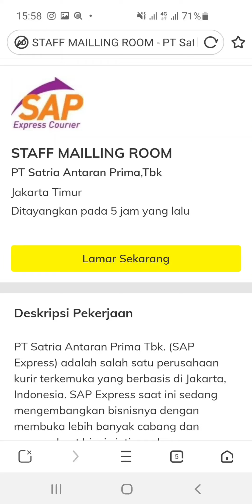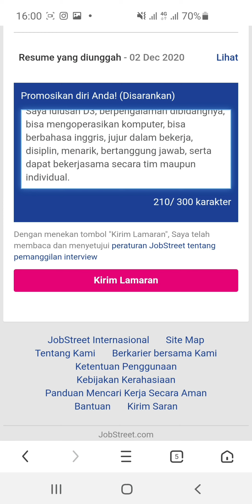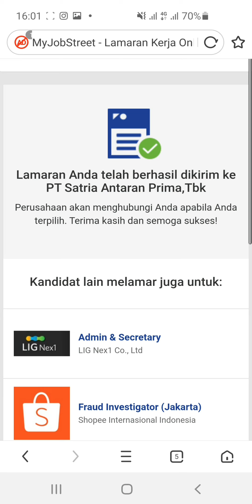PT. Satria Antaran Prima, Tbk (5 Posisi)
klik link ini 👇

1. Staff Mailing Room

2. Account Manager Sales

3. Finance Director

4. Supervisor Operasional

5. Leader Kurir

6. Staff Design Grafis